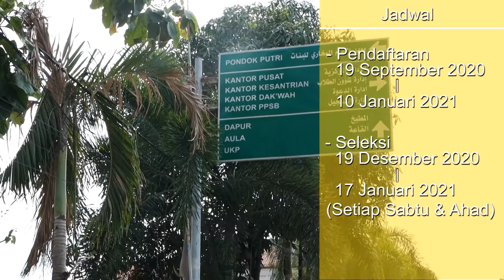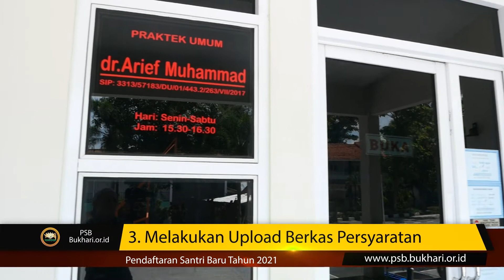Penerimaan Santri Baru 2021- Pondok Pesantren Imam Bukhari